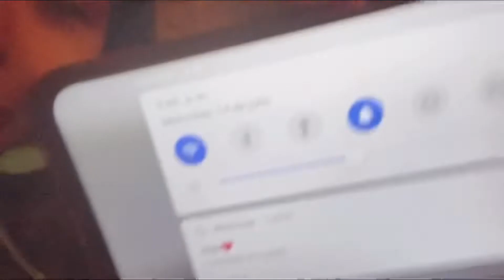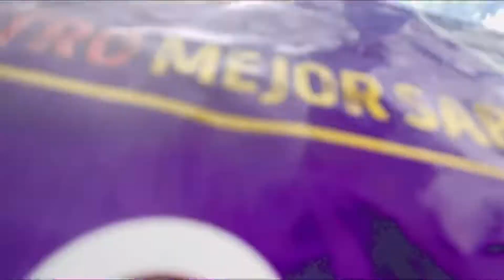Week 2 At Oaxaca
Hello 👋☺️………..

Bye 👋🤪